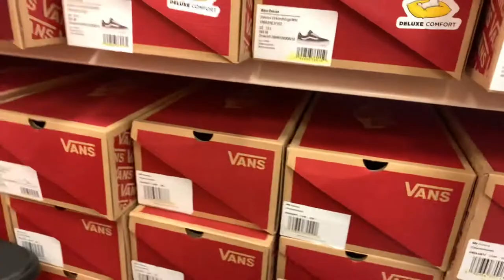My dog destroyers my friends shoes / surprising with new shoes